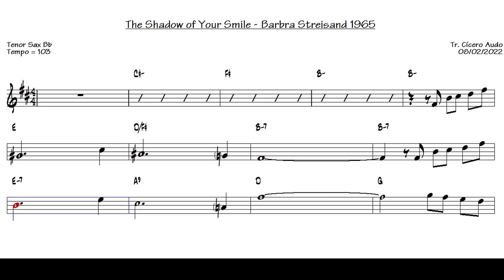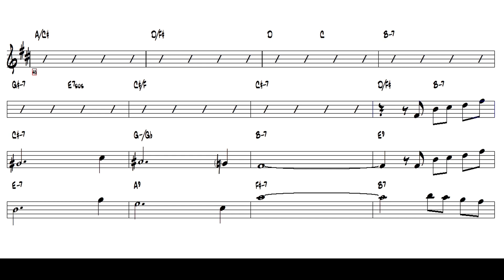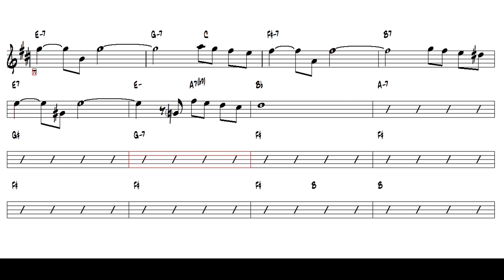The Shadow of Your Smile - Barbra Streisand 1965 (Tenor Sax Bb) [Sheet music]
Play today this great international success: The Shadow of Your Smile - Barbra Streisand, 1965.